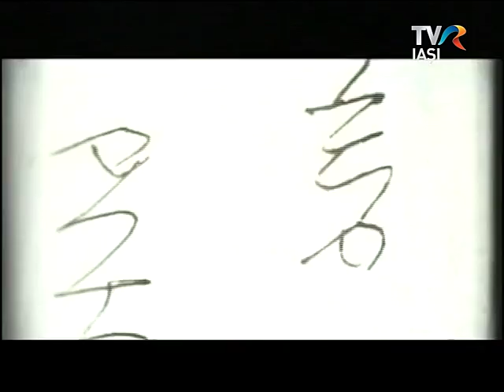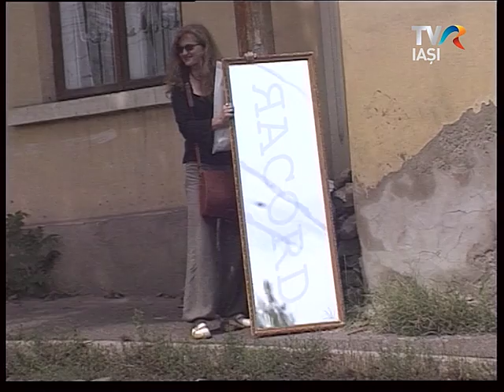Racord - Viata Unui Mecanic de Cinema